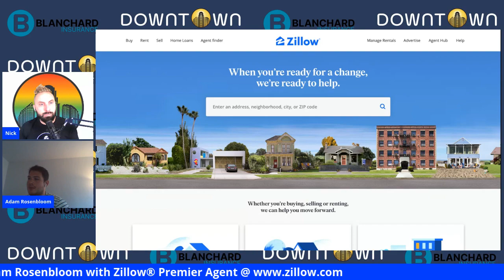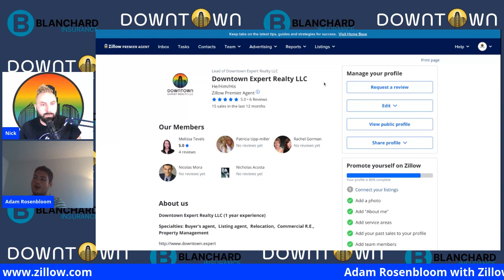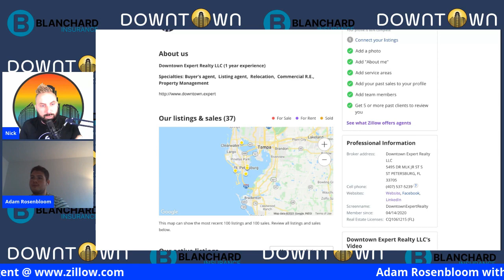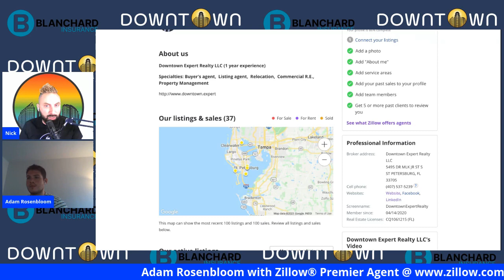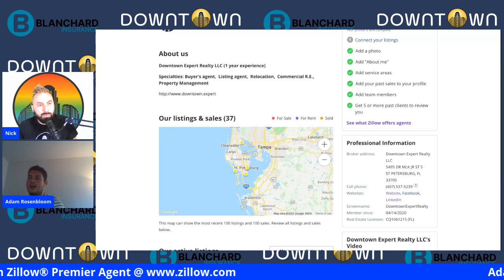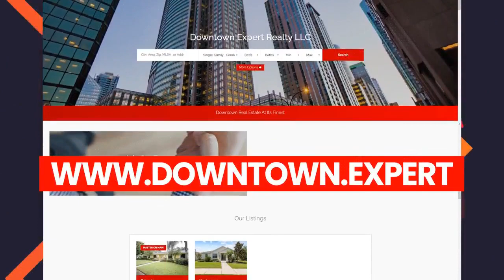Home 2 All with Adam Rosenbloom of Zillow®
Adam and I talk about how Zillow® Premier Agent works and how it has helped Downtown Expert Realty LLC. We talk about how it's important to leverage leads and to be consistent and persistent for conversion.